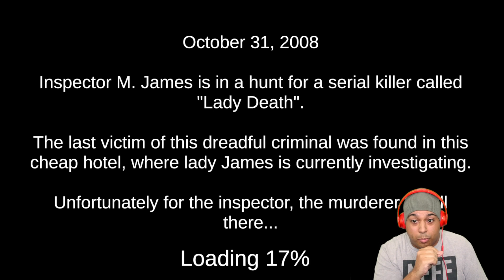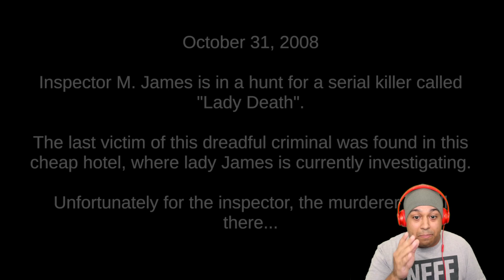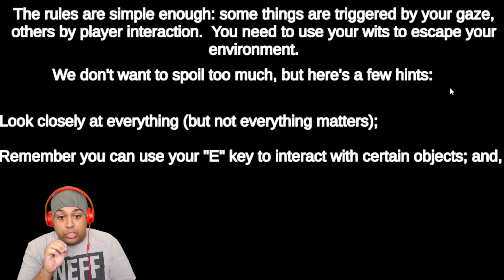SPONGEBOB WITH GUNS? WTF LOL [3 HORROR GAMES]